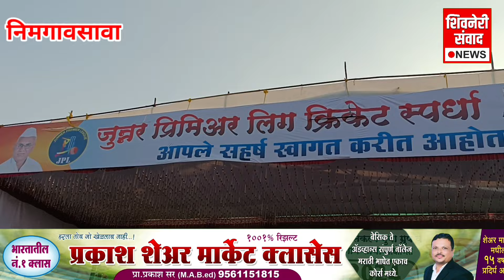JPL च्या मैदानावर आमदार अतुलशेठ बेनके यांचे आगमन निमगाव सावा येथे जोरदार स्वागत